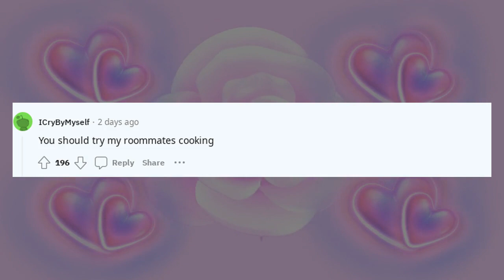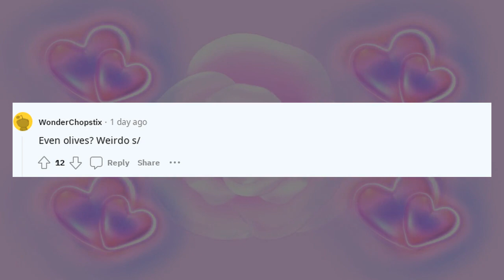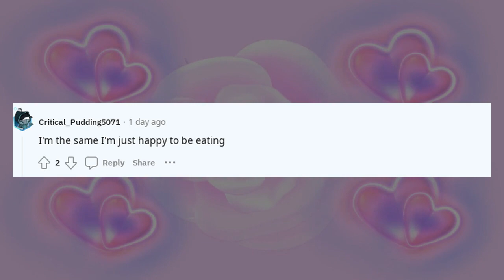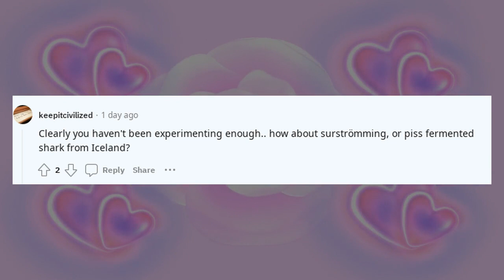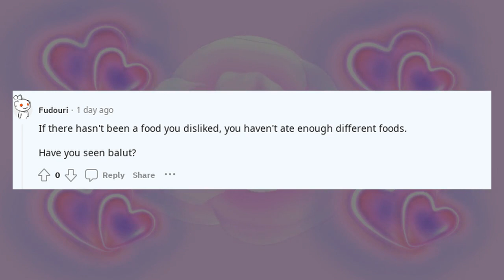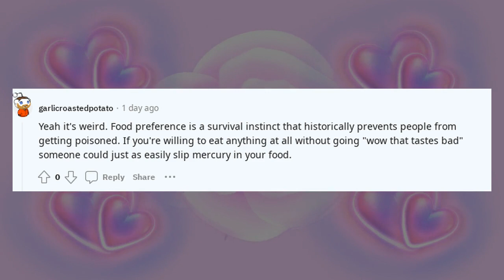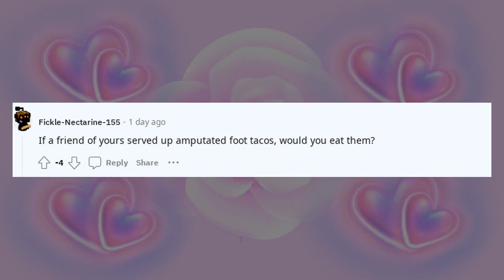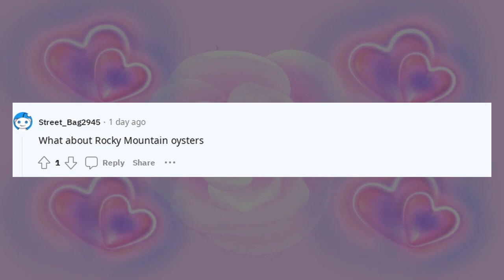Best Askreddit Stories | Is it weird that I like all food Theres not a sing ?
Is it weird that I like all food Theres not a sing